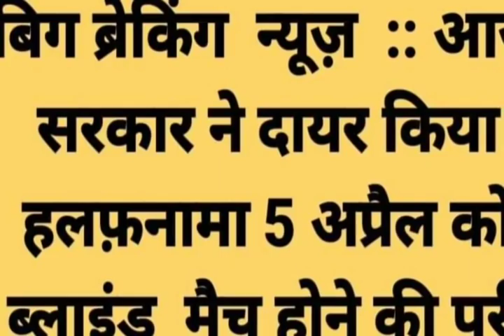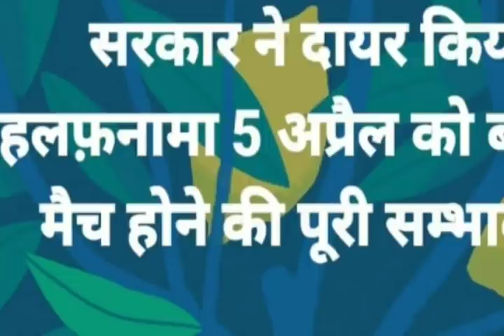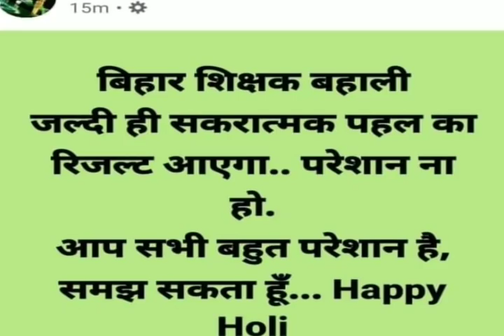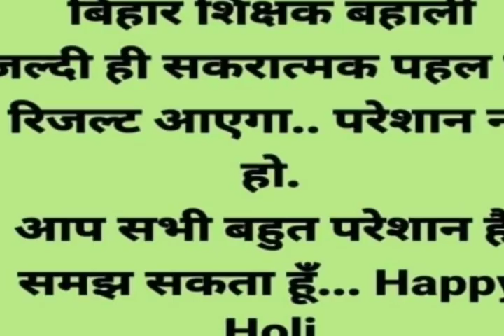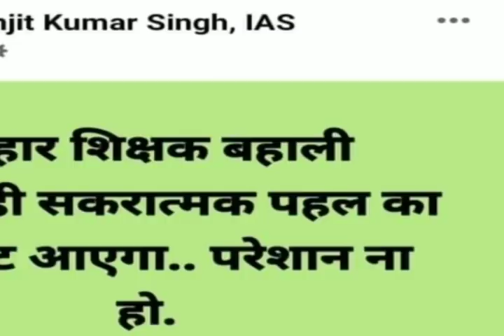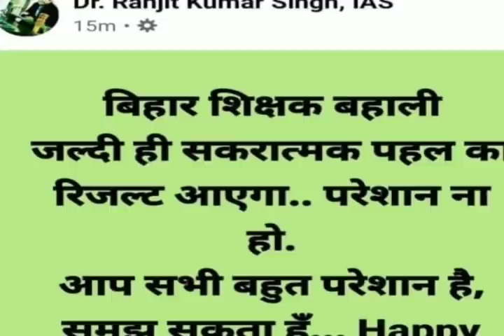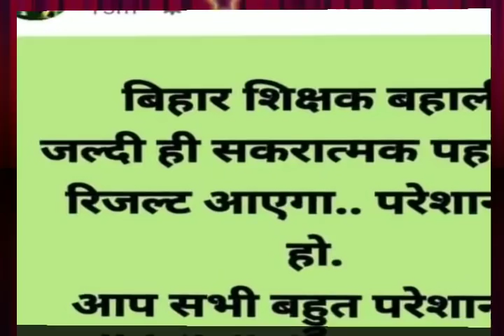94K 30K shikshak bahali।Counselling Date।5 April Case apdate।महाआंदोलन-2 Lates apdate राजेन्द्र सर।💯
*बिहार शिक्षक बहाली पर संम्पूर्ण विश्लेषण।।

*पूरे बिहार के शिक्षक अभ्यर्थियों ने लिया संकल्प।

*बिहार शिक्षक बहाली में शामिल होने के लिए कितनी उम्र होनी चाहिए।

*बिहार सरकार ने सरकारी नौकरी में अभ्यर्थियों को दिया दस वर्ष की छूट।।

*STET की तैयारी कैसे करें।
आसान तरीका...1 महीने में पाए सफलता😊😊😊

 *बाल विकास एवं शिक्षाशास्त्र विषय में पूछे जाने वाले सभी टॉपिक हमारे पास उपलब्ध हैं।

 *TET तैयारी के लिए सम्पर्क करें।(1 to 5) और(6 to 8)